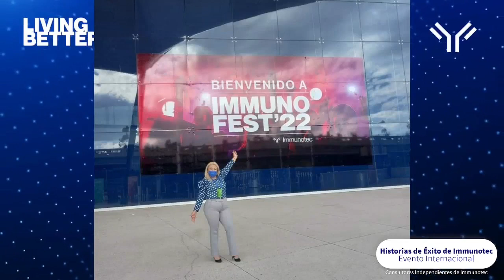Tania Vazquez (Diamante Tijuana, Mx) Historias de Éxito Lunes 21 de Agosto 2023